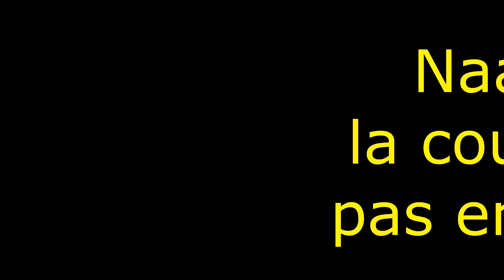😇 PARTAGER SA PASSION, CA N'A PAS DE PRIX 🤑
Hello à toi motard, motarde ou futur(e) motard(e) de nul part !

       On a tous rêvé de ce moment quand on était jeune, vivre sa passion à fond et la partager avec des inconnu(e)s qui deviendront des ami(e)s et parfois même la famille 😍

Je ne regrette pas d'avoir passé le permis aussi tard (à seulement 24 ans) car je n'aurais peut-être jamais rencontré ces personnes 🥰😇

Vivez à fond ! Ne regrettez jamais rien car la vie est bien trop courte pour ne pas kiffer !!! 🥳🥳🥳